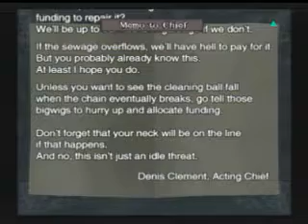onimusha 3 part 9